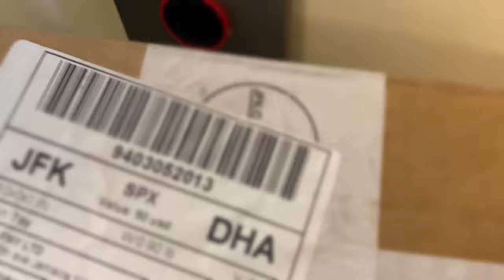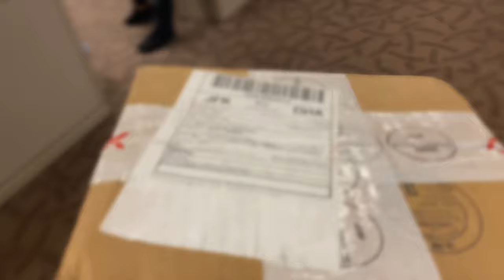Jollibee na ka Barong.. Funko Unboxing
I bought my son funko pop Venom for his birthday, and i bought a John Wick for myself.